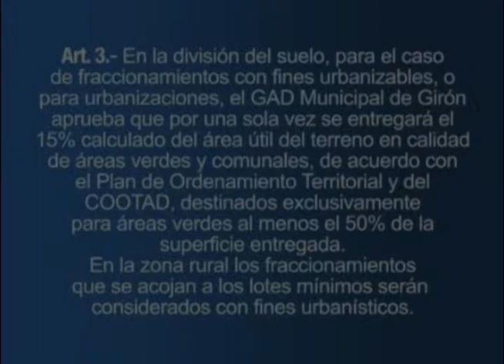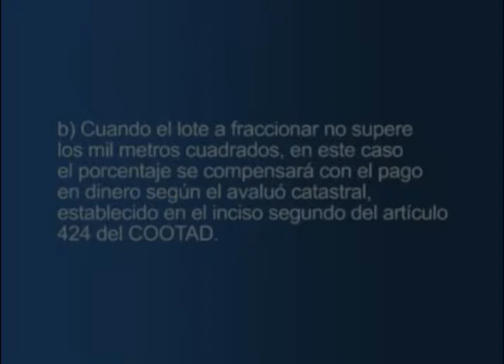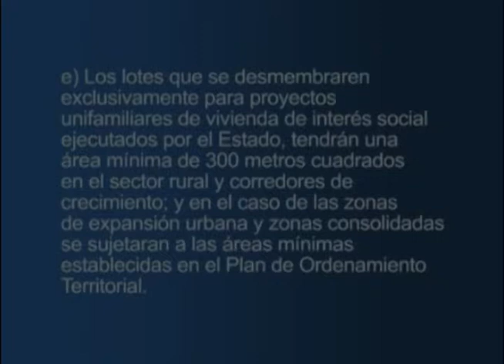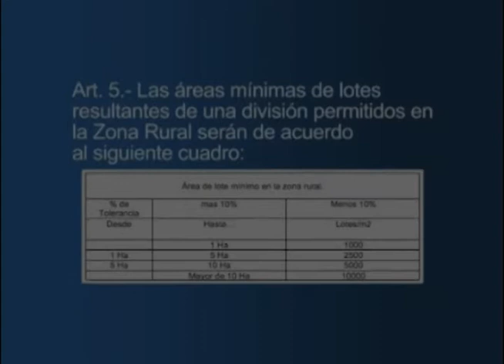Concejal explica ordenanza de Fraccionamientos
El concejal Fausto Ávila C., presidente de la Comisión de legislación del GADM Girón explicó detalles de la recientemente aprobada (segundo debate) “Ordenanza para la aprobación de fraccionamientos en las zonas de expansión urbana y área rural de Girón”, que consta de 35 artículos.
Concejales: Fausto Benalcázar, Fausto Ávila; y, secretaria María Andrea Pesantez en sesión del 23 de octubre